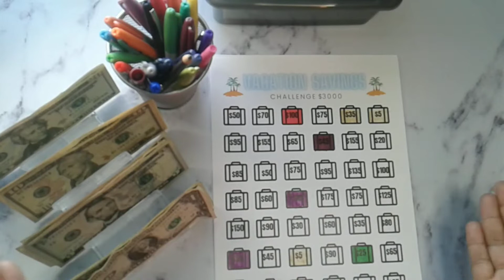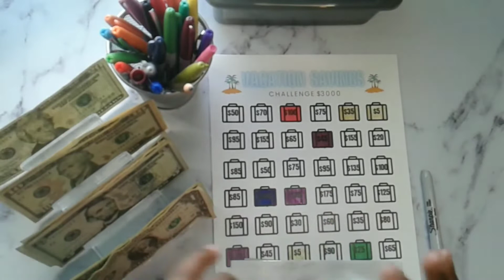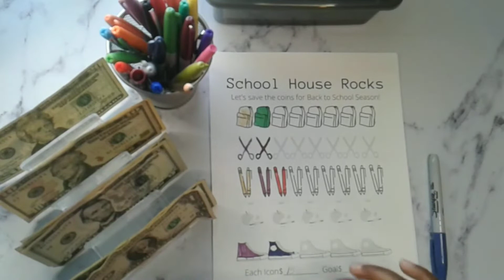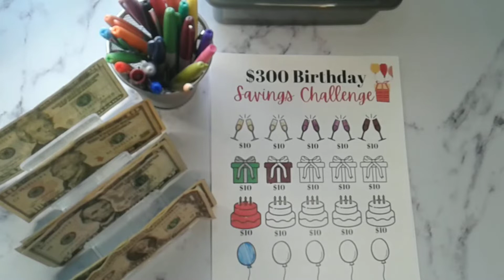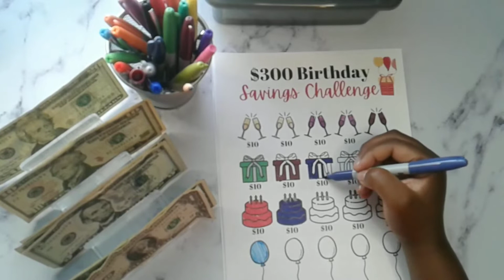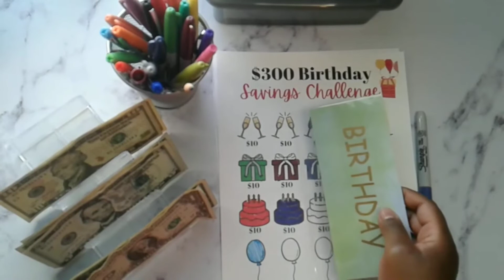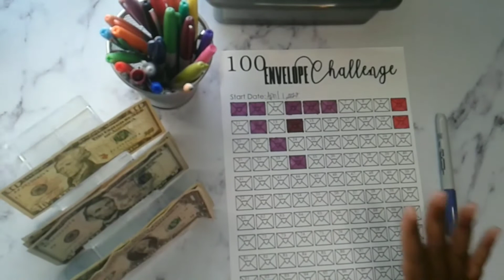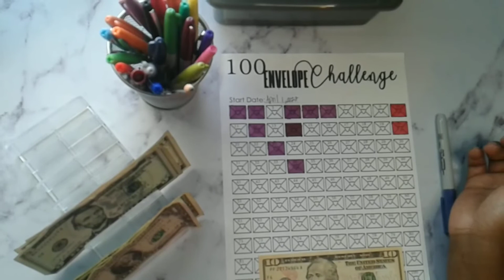Saving Challenges | May Paycheck #2 | LeTSBudget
Hi Friends!

In this video we'll be stuffing our savings challenges from May's 2nd paycheck.